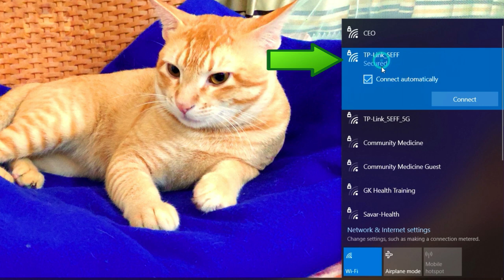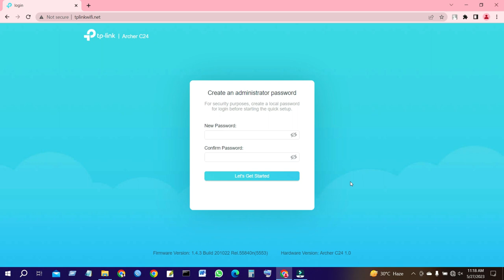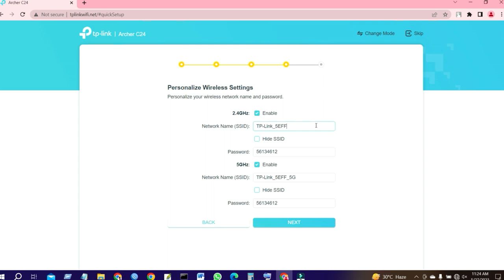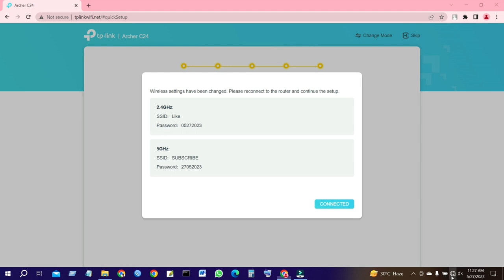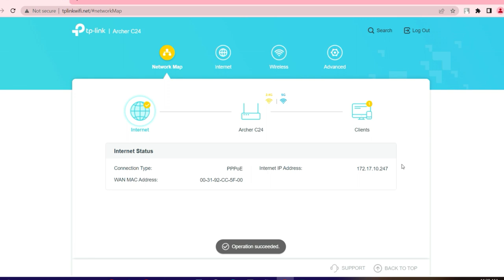TP-Link Archer C24 Setup and Full Configuration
TP-Link Archer C24 Setup Step by Step Tutorial. TP-Link Archer C24 Setup and Full Configuration Easy Method. TP-Link Archer C24 AC750 4 Antenna Dual-Band Wi-Fi Router Setup. TP-Link Router Setup Archer C24 AC750 Wireless Dual Band Router. TP-Link Archer C24 Configuration Easy Method. How to Setup your TP-Link Archer C24 Wireless Router Step by Step Tutorial. If you want to Setup your TP-Link Archer C24 wifi router, this video is for you.

***How to Setup TP-Link Archer C24***
01. Connect the ethernet cable from your internet service provider to the "WAN" or "Internet" port (usually blue) on the back of the TP-Link Archer c24 Router.
02. Plug the power adapter into the router and connect it to a power outlet. Then power on your TP-Link Archer C24 Router.
03. If you want to reset and Setup your TP-Link Archer C24 Router. When your TP-Link Archer C24 Router is powered on. Press and hold the WPS/RESET button (more than 10 seconds) until the System LED becomes quick-flash from slow-flash. Then release the button and wait for the Router to reboot to its factory default settings.
04. Connect your phone or computer to the TP-Link Archer C24 Router using an Ethernet cable or Wi-Fi. The default network name and password are usually on a sticker at the bottom of the TP-Link Archer C24 Router.
05. Once your mobile phone or computer is connected to the TP-Link Archer C24 Router. Open a web browser, type tplinkwifi.net in the address field, and then press enter to visit the TP-Link Archer C24 router’s web management page.
06. Please create an administrator password or login password to manage your TP-Link Archer C24 Router. For security purposes, create a local password for login before starting the quick setup. First Type your New Login Password. The login Password must contain no space(s). The login Password must be 6 to 32 characters long. The login Password must contain numbers and symbols. Then Confirm your Login Password. Then, click on Let’s Get Started to continue your TP-Link Archer C24 Setup.
07. Select your local time zone from this pull-down list. Then Click the Next Button to Continue your TP-Link Archer C24 Setup. Select your Connection Type: Dynamic IP, Static IP, PPPoE, L2 TP, PPTP (You can ask your Internet Service Provider about your internet connection and the required details). I am choosing PPPoE. Then Click the Next Button to Continue your TP-Link Archer C24 Setup.
08. Please Enter your PPPoE username and password given by your internet service provider. First Type Your PPPOE Username. Then, type your PPPOE Password. Then Click the Next Button to Continue your TP-Link Archer C24 Router Setup.
09. Personalize your wireless network name or Wi-Fi name and password. Confirm Or Change The Wireless Network Name SSID. Type the wireless network name SSID for your 2.4 G Band Wireless Network.
10. Type the password you have chosen in the box next to the password for the 2.4G band. Wi-Fi password must contain at least 8 characters.
11. Enter your wireless network name SSID for the 5G band wireless network.
12. Type the password you have chosen in the box next to the password for the 5G band. Wi-Fi password must contain at least 8 characters.
13. Then click on Next to continue your TP-Link Archer C24 Setup.
14. Under Confirm Settings page. Review the settings and click "Next" to apply the changes. The router will restart, and your settings will take effect.
15. Wireless Settings have been changed. Please reconnect to the router and continue the setup. You need to reconnect your wireless devices to the new wireless network before clicking the connected button. Then click on Connected to continue your TP-Link Archer C24 Setup.
16. Congratulations! TP-Link Archer C24 Router Network setup successfully. Now you can connect to the network and enjoy the Internet. Click on finish and enjoy internet access.